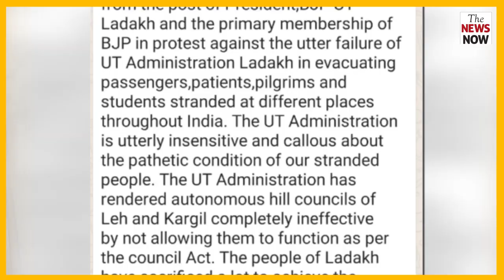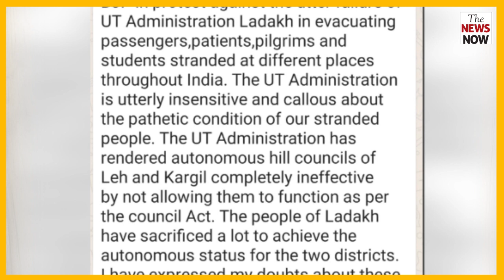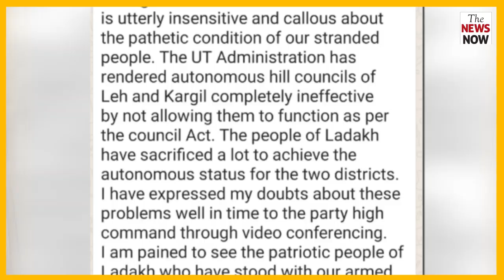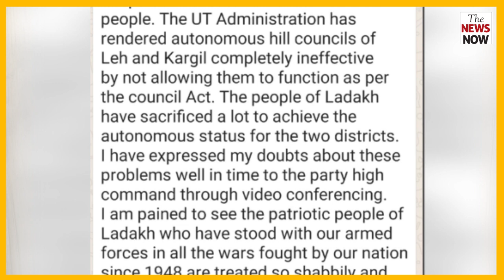Ladakh BJP UT President resigns from the party ! Why?